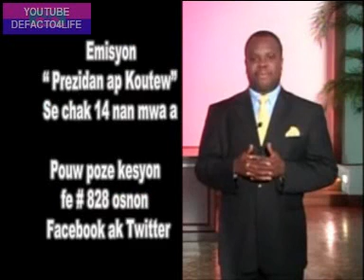Prezidan Martelly Ap Koute'w 10/14/2011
Send your question to the President of Haiti
Facebook.com/martelly2010
SmS 828